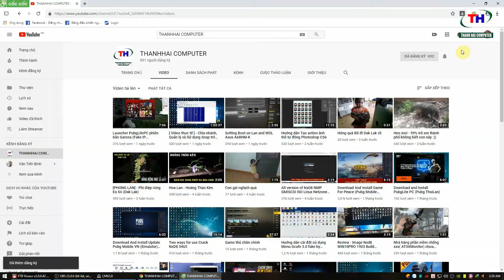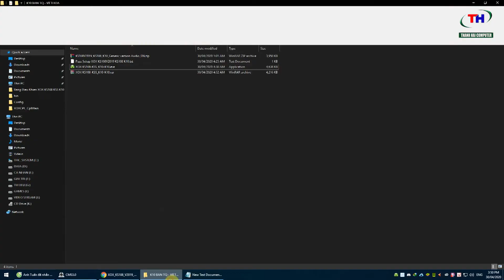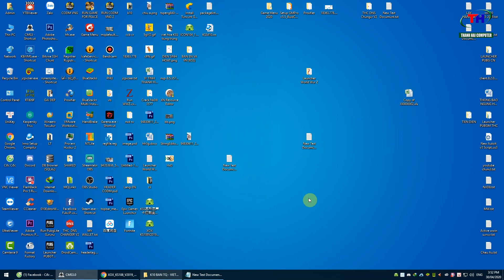Bảng điều khiển Tiếng Việt | Sound Card XOX KS Series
Bảng điều khiển Sound Card XOX KS Series
* Lưu ý:
- Sử dụng cho sound card các mã : KS108 - KSS K10 và K10 cũ (Phiên bản nội địa tiếng TRUNG QUỐC)
Mật khẩu cài đặt: KS_PASSWORD@VN